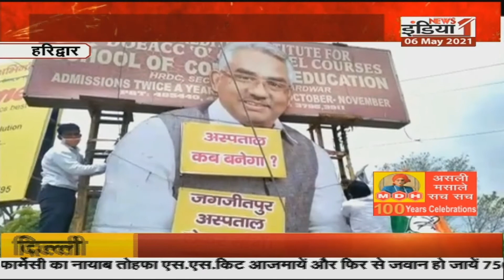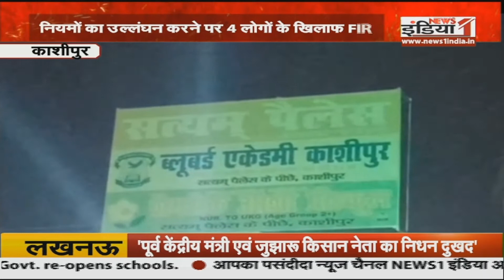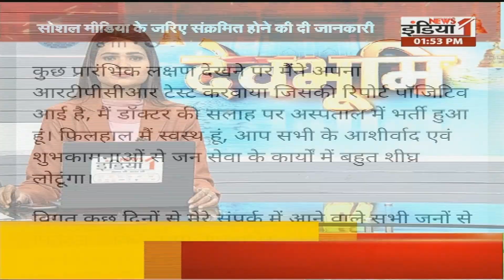Devbhoomi : उत्तराखंड सरकार ने लॉकडाउन और रेमडिसिविर को लेकर दिए ये बड़े निर्देश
Airtel - 350,
Netvision - 219,
RCN - 403,
UCN-223
Alisha Digital- 285
HDS- 127

We are also available on:
MX Player
JIO TV